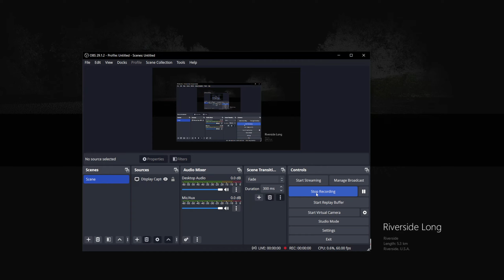CMS Time Trial - Porsche 917/30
Assetto Corsa.
This car is crazy.